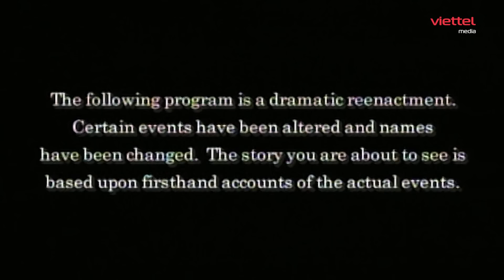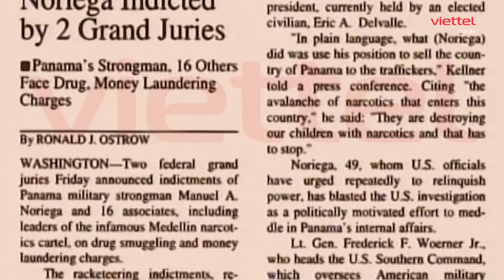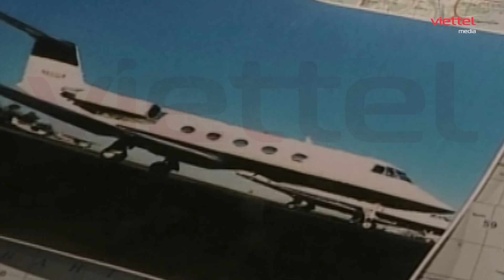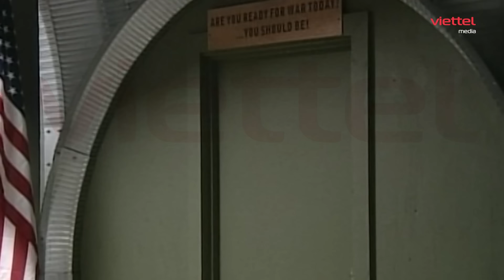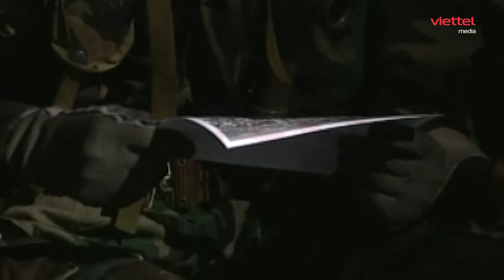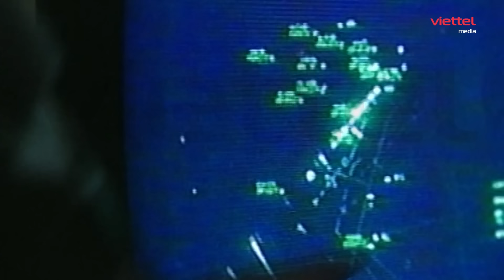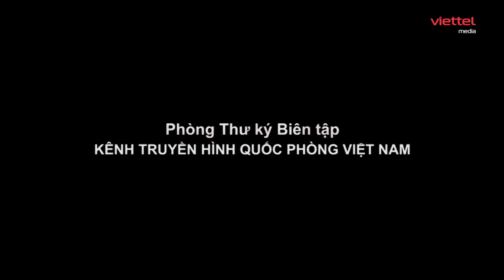⭐️ SBQS | Chuyện chưa kể về đặc nhiệm Navy Seals: Cuộc xâm lược Panama - Phần 3